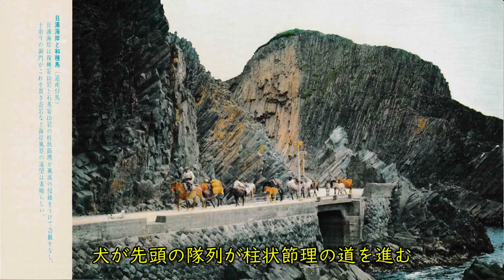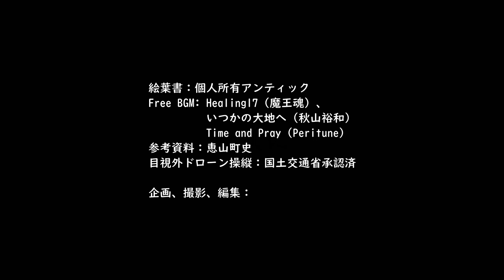応募作品 【美しき廃道と長寿の現道】 下海岸道路 Steel on Hayabusa 隼 in Hokkaido 北海道 #07‐2022 函館 原木町 日浦町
道南にある儚く美しい下海岸道路の魅力を道南金剛も含め3分で編集した作品です。北海道開発局70周年「撮ってもいいね北海道」動画コンテストに応募したのですが、同時に応募した「黄金道路の今昔物語」のみ審査員特別賞受賞となりました。私はこちらの「下海岸道路」の方が入賞可能性高いと思ってました(^^;

〇撮ってもいいね北海道　動画コンテスト
・入賞作品
　　入賞作品全リンク　北海道開発局WEBサイトページ

〇応募作品の元動画
・応募作品「下海岸道路　美しき廃道と現道」
　92才の海岸トンネル 抜けたら世界遺産クラス！  函館旅3/3 完結 恵山  #17‐2021

〇オススメチャンネル